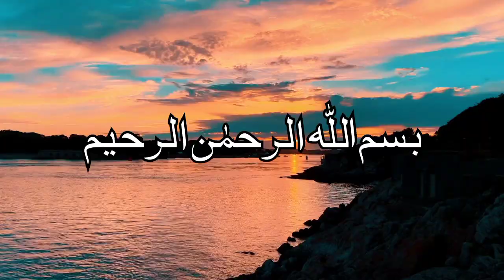Seerat UN Nabi | Life of prophet muhammad pbuh | Hajirat ka safar | Islamic Era | Dr israr ahmed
Assalamualaikum Wellcome to my Islamic Era chennal Guiding you closer to Allah, one video at a time. Our Islamic videos cover various aspects of Islam, including Quran recitations, Islamic lectures, nasheeds, and documentaries. Learn, reflect, and grow in your faith with our inspiring and informative content." Islamic Era
madine ka safar hai | madine ka safar hai aur main namdeeda | madine ka safar |
namdeeda namdeeda naat | madina ka safar hai | madinay ka safar | madiny ka safar X
madine ka safar h | madine ka safar naat X
madinay ka safar - 2016 | madine ka safar hai 2020 | madina ki ziyarat ka tarika | islamic lectures | islamic video | islamic videos
muslim videos | ramadan videos | islamic cartoon | emotional islamic lectures |
islamic editz | islamic stories | islamic |
islamic history | islamic whatsapp status video